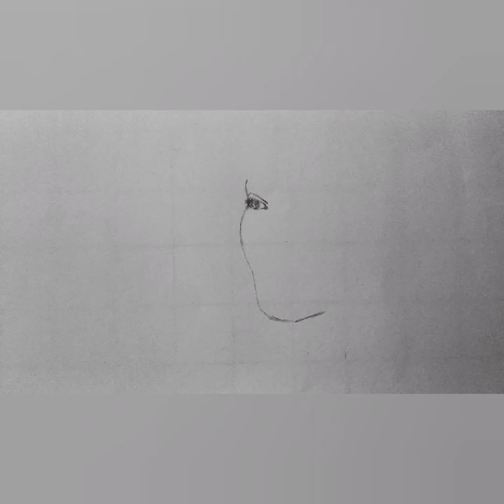Muniba Mazari - Pencil drawing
Hy everyone.. I came up with another drawing video..

Muniba_Mazari is one of my favourite motivational_speakers..💖 Personally she is the real inspiration and an angel I admire the most😍.. Truly she deserves to be an Iron_Lady_of_Pakistan🤗..

I tried my best and I'm still learning to draw a portrait😌.. I hope everyone likes it🤗

P.S - Sorry for the poor camera quality😁